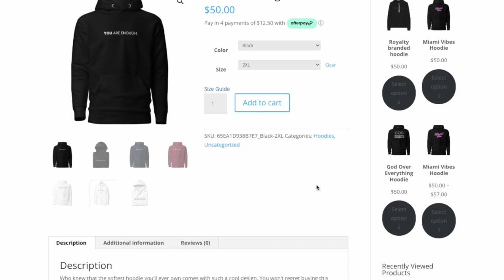The Heat Dont Care About The Top Seed In The East...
The Miami heat don’t care about the top seed in the east. Here’s why.

My Equipment
Microphone | HyperXQuadcast
Camera | Sony Alpha a6400